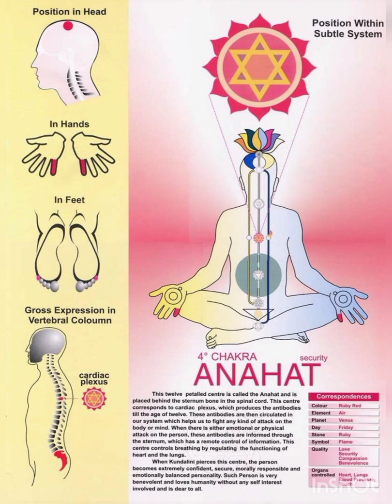Anahat Chakra English Language